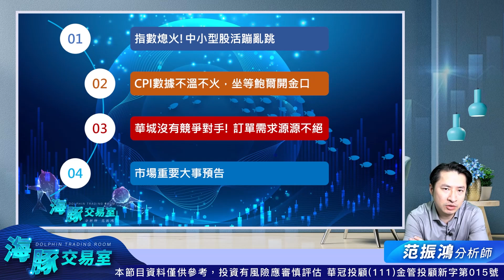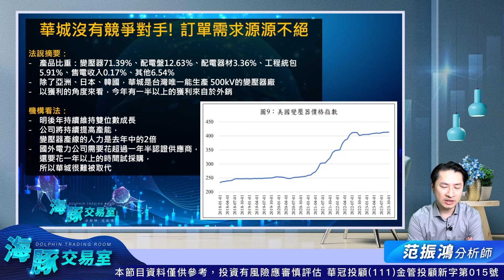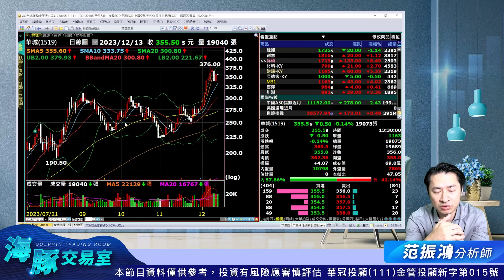重電就他沒有競爭對手! 法說會還講了什麼｜海豚交易室｜范振鴻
｜海豚交易室｜范振鴻服務表單

100台北市中正區忠孝東路二段100號6樓之2